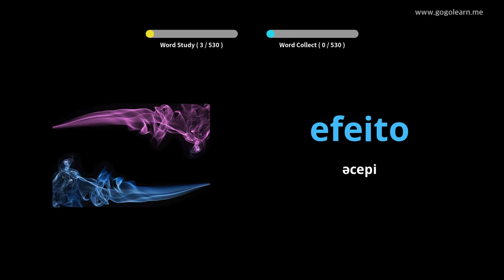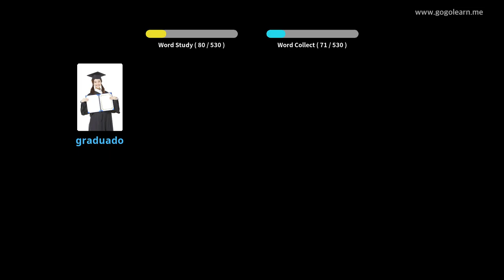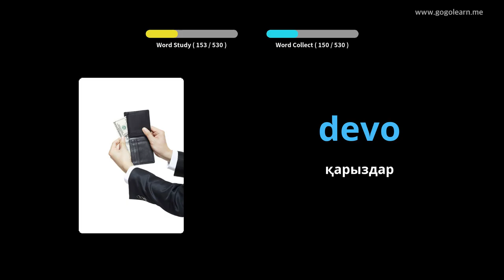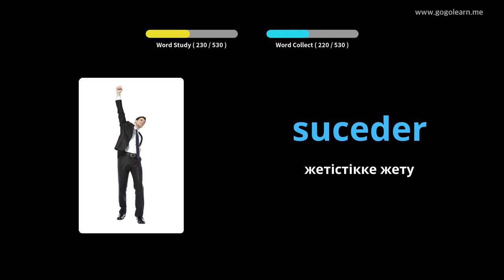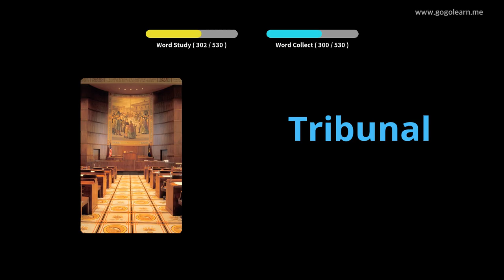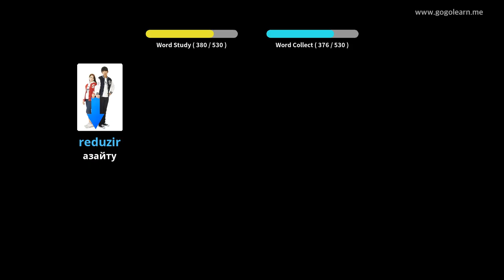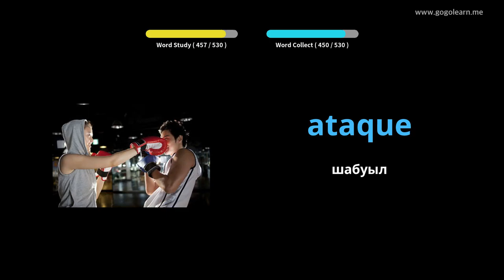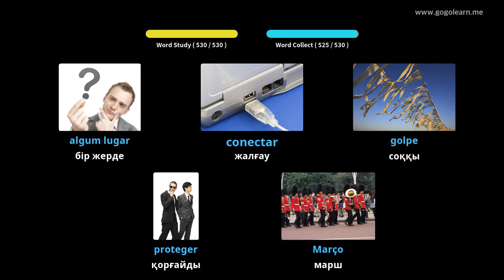Португалия сөздік қорының негізгі орта мектебі | Golearn